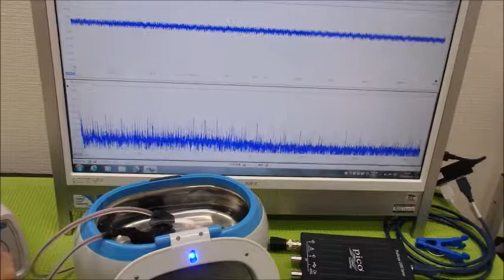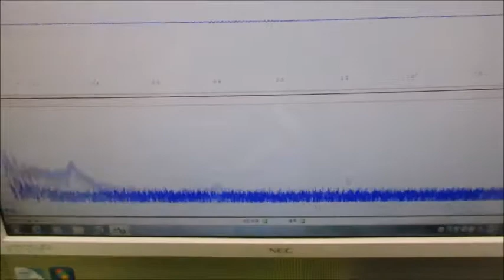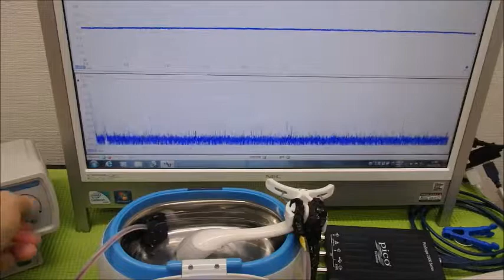メガヘルツの超音波発振制御技術 ultrasonic-labo